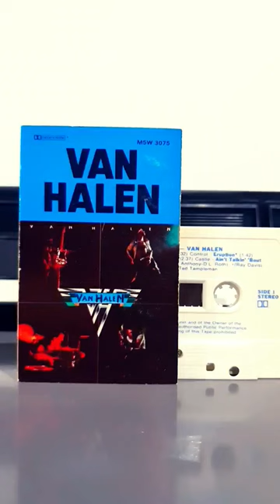Van Halen - Van Halen Cassette Tape 1978!